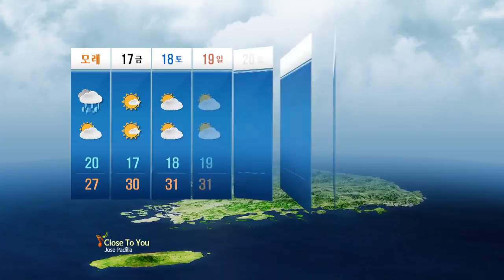19일 제주도에 비 / YTN 웨더앤라이프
기압골의 영향으로 19일에 제주도에서 비가 시작되어 20일에는 남해안으로 확대되겠습니다.
그 밖의 날에는 고기압의 가장자리에 들어 가끔 구름이 많겠습니다.
강수량은 평년(3~19mm)보다 적겠으나, 제주도, 남해안은 많겠습니다.